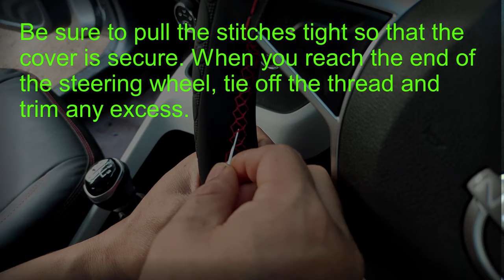Steps on how to stitch on wrap a car steering wheel : Hand Sewing Leather Steering Wheel Cover DIY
Here are the steps on how to stitch on wrapping a car steering wheel:
1. Get your materials from the links given above. You will need a stitch on steering wheel cover, a needle and thread, and a pair of scissors.
2. Measure the circumference of your steering wheel. This will help you determine the correct size of the steering wheel cover.
3. Cut the steering wheel cover to size. Be sure to leave a few extra inches of material so that you have enough to work with.
4. Center the steering wheel cover on the steering wheel. Use a marker to mark the center of the cover.
5. Starting at the center, begin stitching the steering wheel cover to the steering wheel. Use a simple running stitch.
6. Continue stitching around the steering wheel, working your way out from the center. Be sure to pull the stitches tight so that the cover is secure.
7. When you reach the end of the steering wheel, tie off the thread and trim any excess.
8. Your stitch-on-wrap steering wheel is now complete!
Here are some additional tips for stitching on wrapping a car steering wheel:
• Use a needle and thread that are the same color as the steering wheel cover. This will help the stitches blend in and be less noticeable.
• If you are not comfortable stitching by hand, you can use a sewing machine. Just be sure to use a needle that is the same size as the holes in the steering wheel cover.
• If you make a mistake, don't worry! You can always undo the stitches and start over.
With a little patience and practice, you will be able to stitch on wrap a car steering wheel like a pro!

Product Description
Can be used as a cool & special little gift if you spend the time and do it for someone!

More Features:
* It looks great and has a smooth feel that greatly improves upon the "rubberized plastic" of the stock steering wheel.
* Stitch on, like a traditional sports car wheel wrap should be - won't slip like many flex based designs either
* A little difficult getting it on for it was very tight, but because of the tight fit it works really well, once it was on, it fits like a glove. Doesn't free Spin and feels really good one gripping it.
* The look was very nice and added a touch and some protection to the steering wheel, help revitalize your older car.
* The installation was actually not difficult at all, took about an hour, not frustrating, just repetitive; The final result is very snug and does not slip.
* Unlike other much more expensive wrap alternatives, there is a perfect amount of 'stretch' to this material that allows it to wrap around rather thick bulges on the wheel, and to stay tight near the spokes (no buckling)

Specifications:
- Material : PU Leather
- Color : Black, Grey
- Outer Diameter: approx. 38cm/ 15inch
- Total Length: approx. 106cm
- Width: 10.5 cm

Package Included:
1 x Leather Car Steering Wheel Cover
2 x Needles
2 x Threads

Note:
Sometimes you may find the steering wheel wrap is smaller than the steering wheel, pls be rest assured that it is super tough and stretchable, you can stretch it and then place it on the steering wheel.

Helpful Hints:
Run under hot water, wrap in towel, microwave 1 minute, stretch on to wheel. Worked great. 2 threads provided. Holes pre drilled. Use second row as you get closer to wheels "spokes" as you will be counting on that leather to be more load bearing. Use super glue to secure final knot, allowed to dry, then cut needle free.